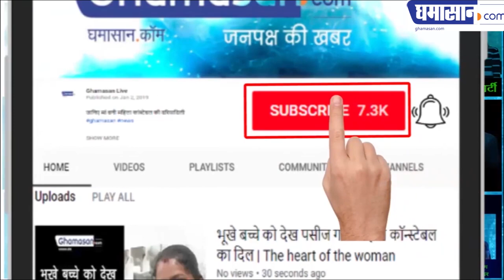SHOLAY की बसंती हेमा मालिनी ने संसद में गजब भाषण दिया | Hema Malini speech in Lok Sabha | PM Modi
मोदी जी भी खुश हो गए हेमा मालिनी से | हेमा मालिनी ने लोकसभा में PM Modi के लिए कही ये बातें
लोकसभा में हेमा मालिनी का भाषण | Hema Malini speech in Lok Sabha